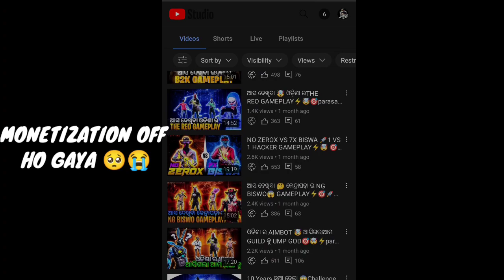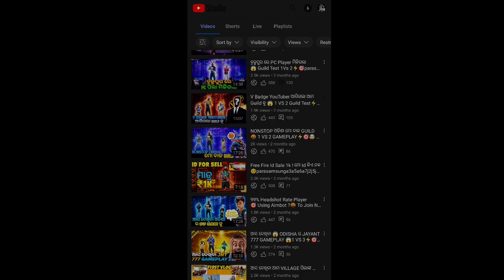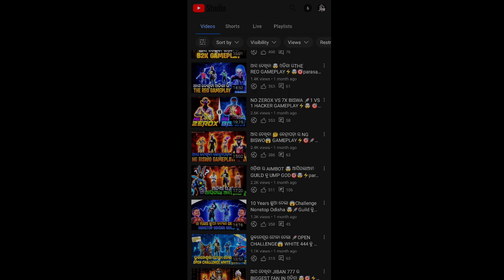JIBAN 777 YOUTUBE CHANNEL DELETE 😭⚡para SAMSUNG A3,A5,A6,A7,J2,J5,J7,S5,S6,S7,S9,A10,A20,A21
SEASION  2 PLAYER😙

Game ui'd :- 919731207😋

In game name :--NO JIBAN 777🪶☢️
In guild name:-NO E-SPORT🪶
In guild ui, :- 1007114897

Hope You Guys Like My Video , If You Like's My Video Then Please 🥺

THANK Q for u r All support guy's , N'd Keep supporting me 😉😁

     THANX FOR COMING HERE 😊

                   ☂️ IGNORE TAGS😅

JIBAN 777 PRO
JIBAN 777 HACKER
JIBAN 777 MONTAGE
JIBAN 777 ARMY YT
JIBAN 777 444
JIBAN 777 GAMEPLAY
JIBAN 777 ONETAP KING
JIBAN 777 DIAMOND GIVAWAY

RAISTAR VS JIBAN 777
RAISTAR VS PAGAL M10
PAGAL M10 GAMEPLAY
PAGAL M10 UID
PAGAL M10 HACKER
PAGAL M10 EXPOSED
PAGAL M10 SCAMER

RAISTAR VS AJJUBHAI

PAGAL M10 VS AJJUBHAI

AJJUBHAI VS AMITBHAI

FREE DIAMOND
FREE DJ ALOK
HOW TO HACK DIAMOND
ONETAP KING

Live​Freefire
free fire desi gamers
free fire two side gamers
desi gamers amit bhai
gyan gaming
rajesh tank gaming
elite pass season 28
elite pass season 27